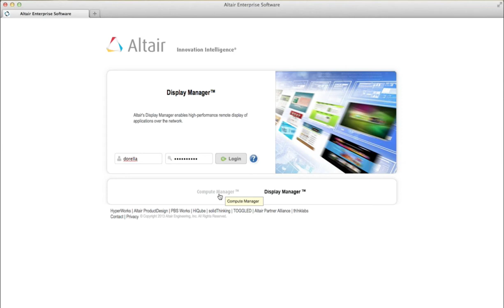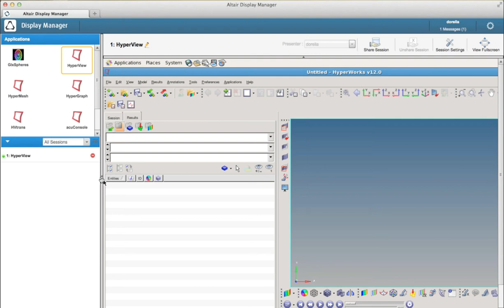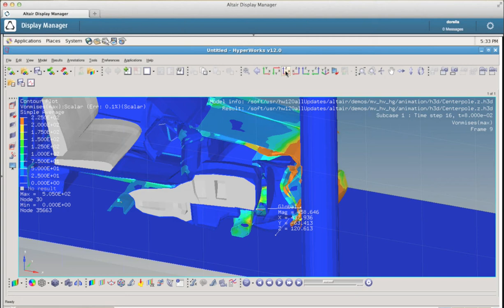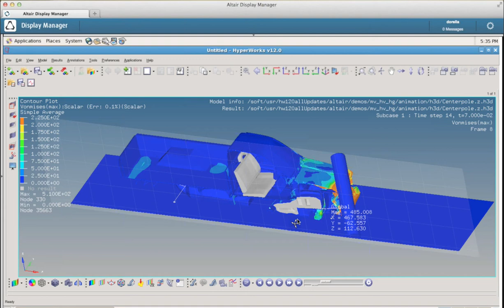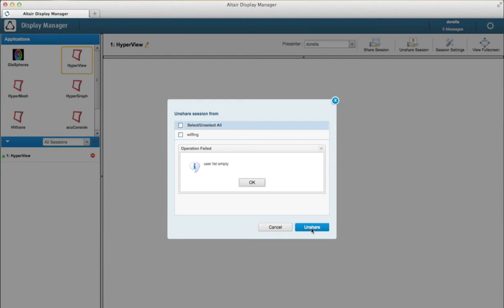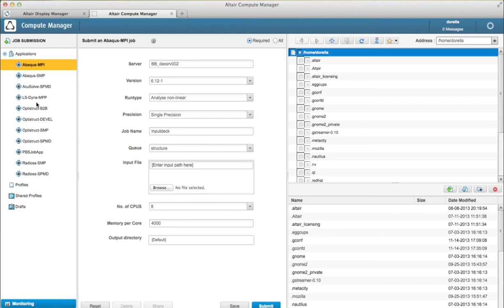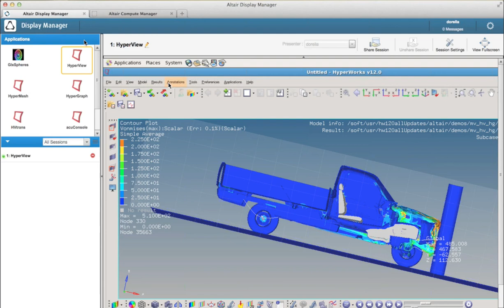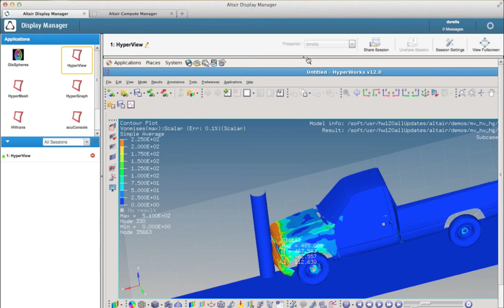Demo: Altair Display Manager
In this video, Dario Dorella from Altair demonstrates the company's Display Manager,  a new portal for remote visualization of extremely large models developed from Big Data resources.

"Remote visualization is a key Big Data technology, allowing huge datasets to be manipulated from thin clients," said Bill Nitzberg, chief technology officer for PBS Works at Altair. "Display Manager leverages Altair's deep knowhow in modeling and visualization from our globally acclaimed HyperWorks suite to deliver an amazing remote visualization experience directly from the Web browser, without the need to install any apps on the desktop."